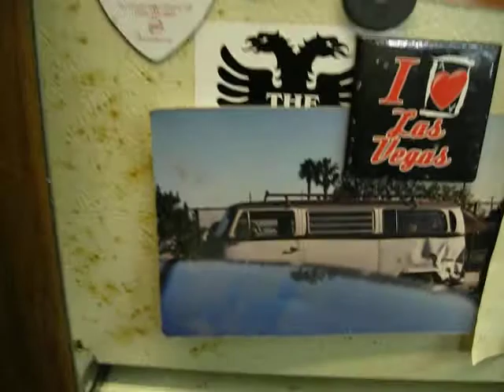Al's Little Shop o' Horrors ...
American garage